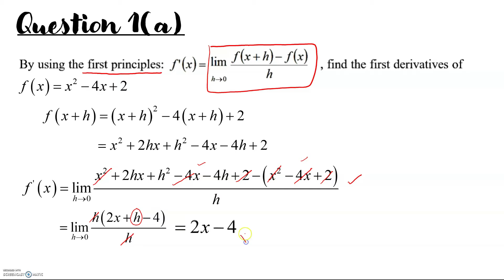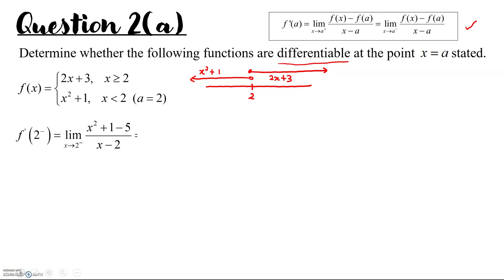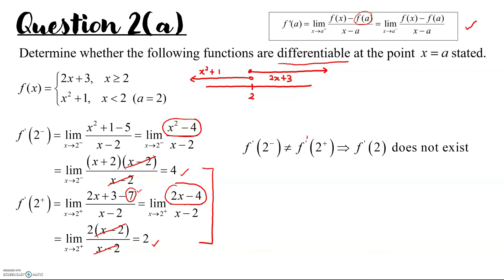Tutorial 9_9.1 [Q1(a) & Q2(a)]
Find the derivative of a function by using the first principle and discuss the differentiability of a function.